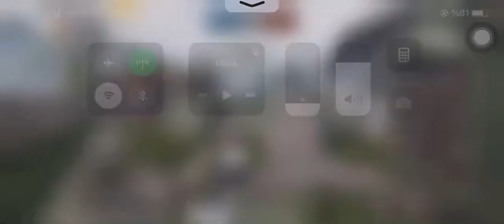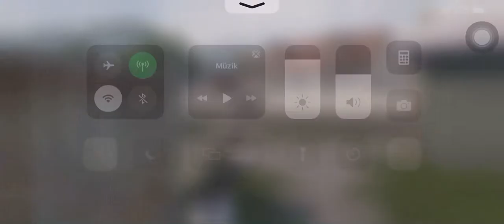PUBG MOBİLE OYUNU 15 LEŞŞ